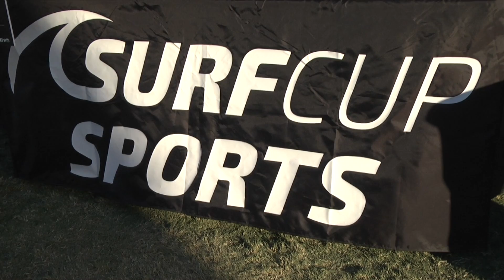SWU MILLENIUM vs DAVIS LEGACY 00 RED GU16 SEASIDE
This video is about SWU MILLENIUM vs DAVIS LEGACY 00 RED GU16 SEASIDE